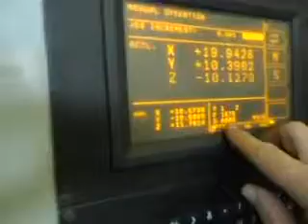6154140 Ref # 1996 Bridgeport VMC 760